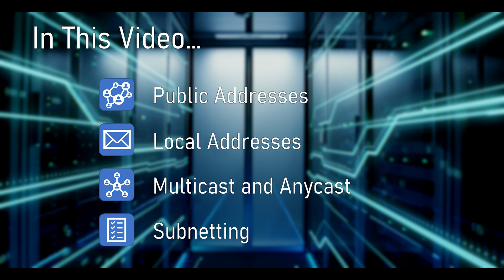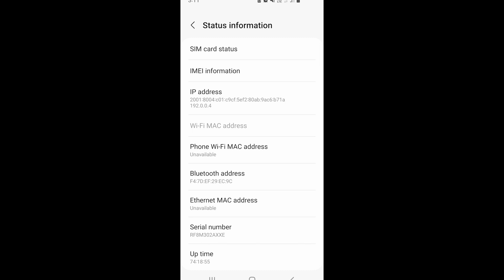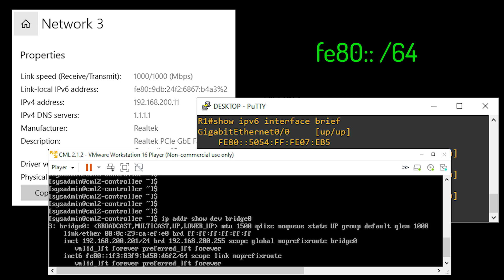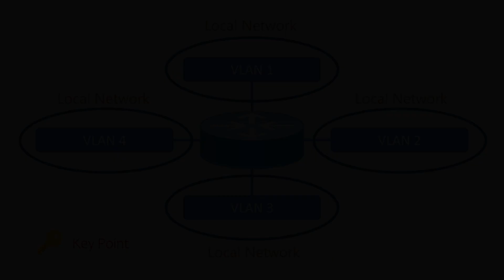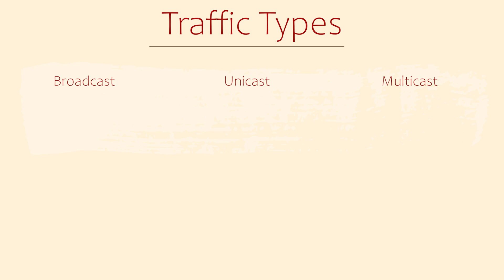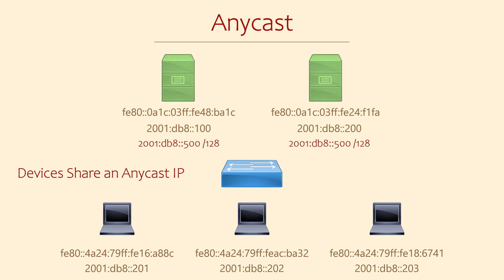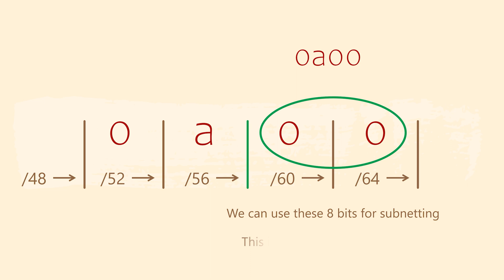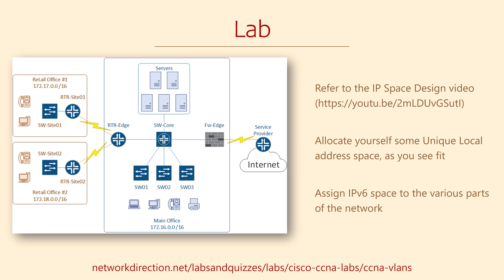Public and Private IPv6 Addresses | Free CCNA Training Course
Welcome to the Free CCNA Training Course. This series is for anyone who wants to build on their basic network skills, and even pass the CCNA 200-301 exam.

Section 3 of this series covers IPv6. This covers topics such as an IPv6 overview, how IPv6 addresses work, address types, address assignment, and routing with IPv6.

The website has additional links for further study to take you to the next level. Links are at the end of the description.

In this video, we’re going to cover:
0:00 Public Address Space
2:33 Local Addresses
4:38 Multicast and Anycast
6:16 Subnetting

IPv4 addresses were all meant to be public. Unfortunately, running low on address space means we needed to use private IPs and NAT. IPv6 is going back to this model by making most addresses ‘Global Unicast’ addresses. Most addresses will be routable on the internet.

Each IPv6 enabled interface has a link-local address, starting with fe80. This is used for all communication over the local link. This includes NDP communication. Link-local addresses are usually assigned automatically using EUI-64.

Unique local addresses are similar to private addresses in IPv4. They are routable on your local network, but not over the internet. They generally aren’t recommended.

There are no more broadcasts in IPv6. This is now handled by multicast, which is far more efficient. A new type of traffic is Anycast, where multiple devices can have the same IP. Any one of them can respond to a client’s request.

IPv6 and IPv4 can work side-by-side. This is called dual-stack, and is one of the methods of migration to IPv6.
IPv6 is routable like IPv4, and can be subnetted in the same way. /64 networks are the most commonly used.

#200-301